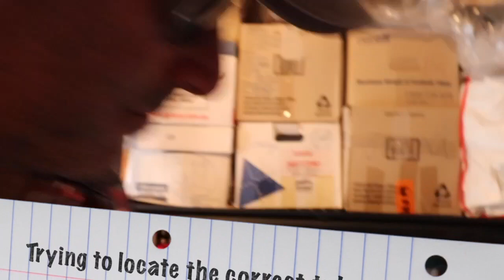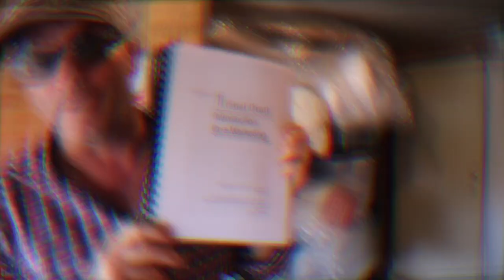Letting Go of Attachment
This video is about attachment, renewal, letting go, detachment, university, study, essence, truth, who am i, working, study